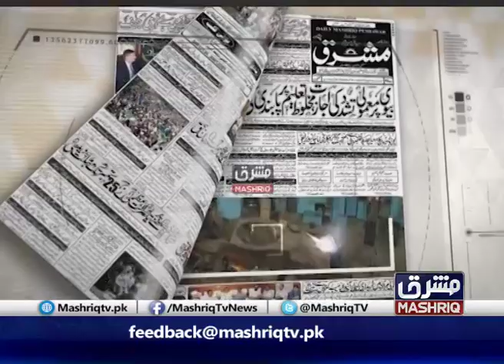Pa Khabar Yo Nazar | 3rd-October-2019 | Mashriq TV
Hosted By : Zakia Khan and Analyst Muhammad Irshad